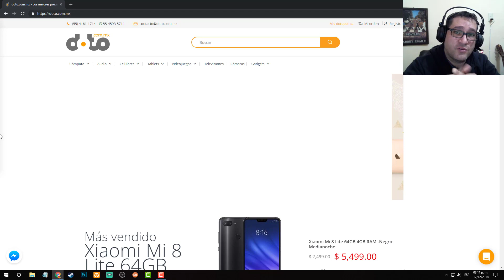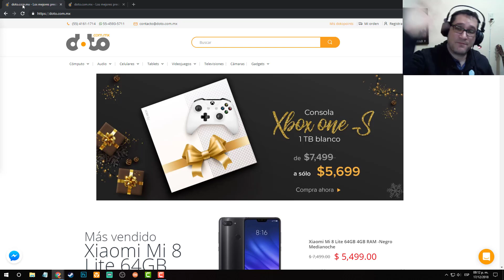CUPON DE DESCUENTO EN DOTO.COM.MX